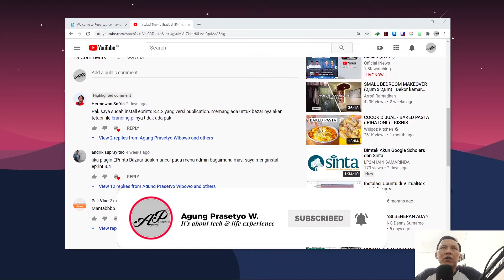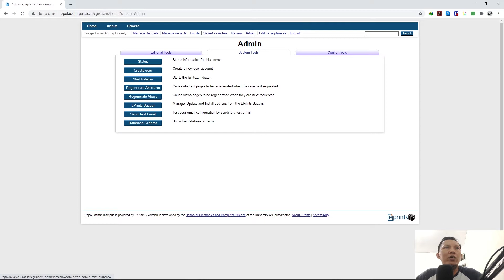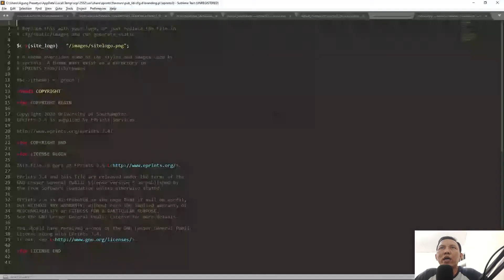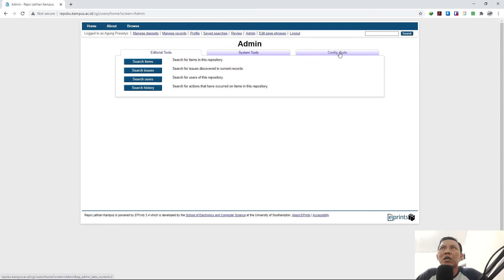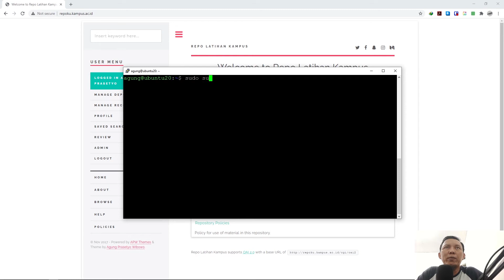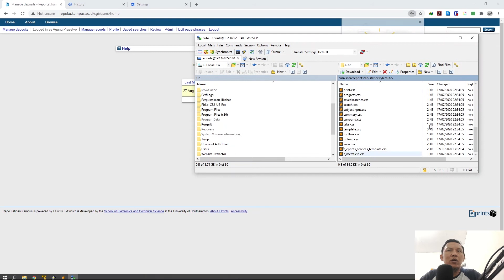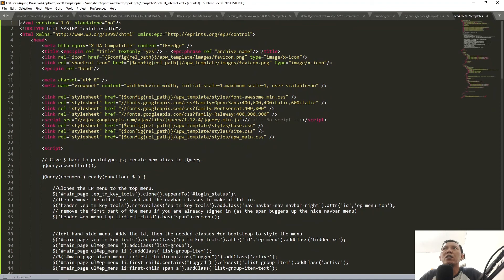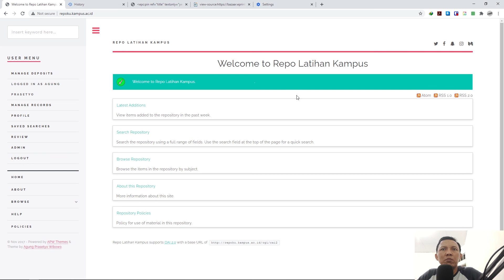INSTALASI THEMES DAN FILE KONFIGURASI DI EPRINTS 3.4.2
Pada video ini akan dibahas cara instalasi theme di eprints 3.4.2 dan lokasi dari file-file konfigurasi yang ada di eprints 3.4.2.

Semoga bermanfaat